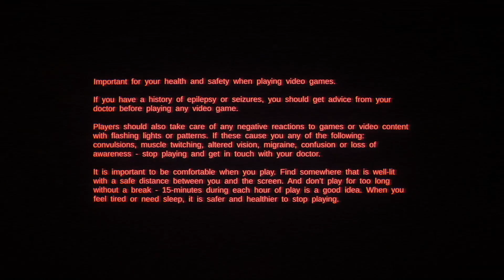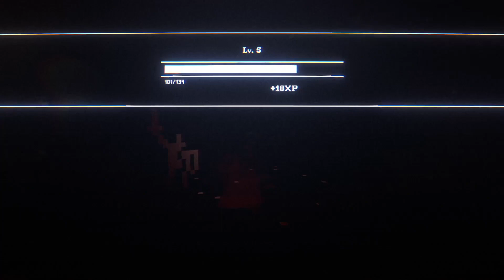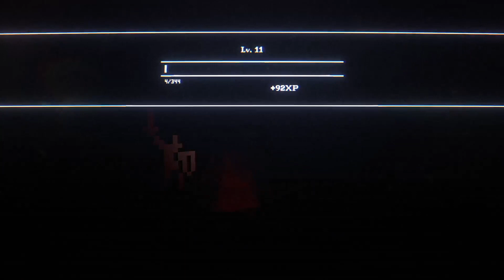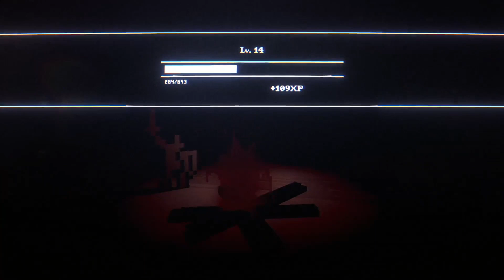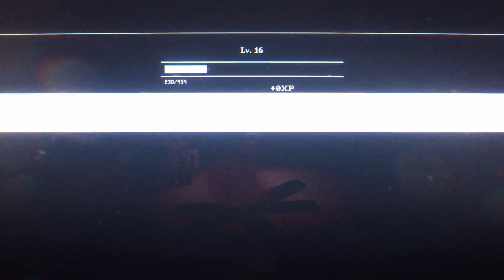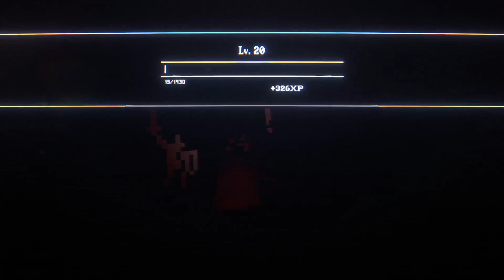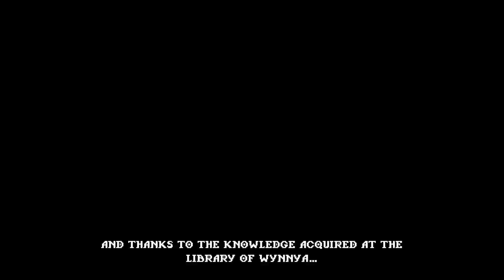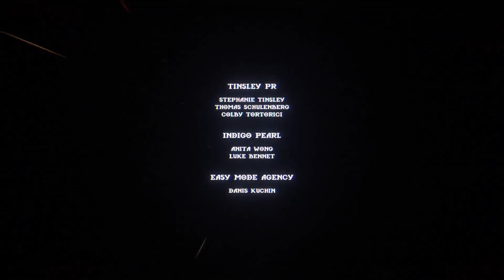Bleaking Time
A full playthrough of a strange, unique and fun game